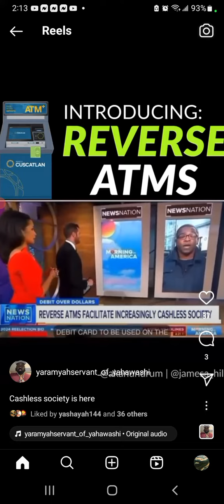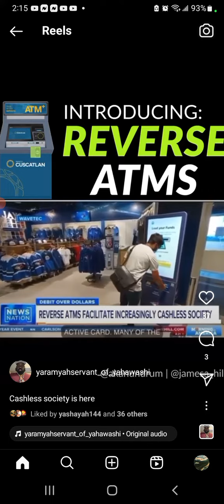INTRODUCING: REVERSE ATMS